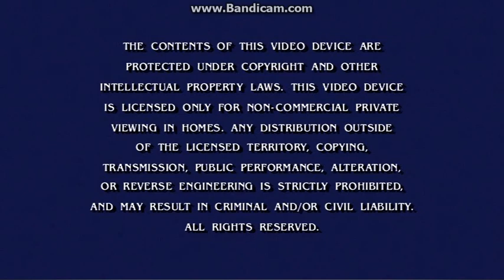Opening To Teenage Mutant Ninja Turtles:Showdown In Dimension X 2014 DVD (Disc 2)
Here Is The Opening To Teenage Mutant Ninja Turtles:Showdown In Dimension X 2014 DVD (Disc 2) And Here Are The Order:
1.Nickelodeon Logo (Version #1)
2.FBI Warning Screen
3.DVD Menu
4.Nickelodeon Logo (Version #2)
That's All.